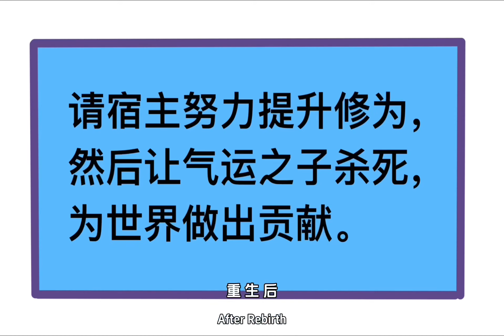老外不懂的第三集